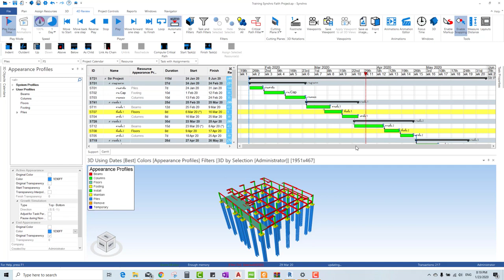My First Synchro Project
ฺBIM โมเดลจาก Revit, แผนงานทำจาก Synchro

Category        Education